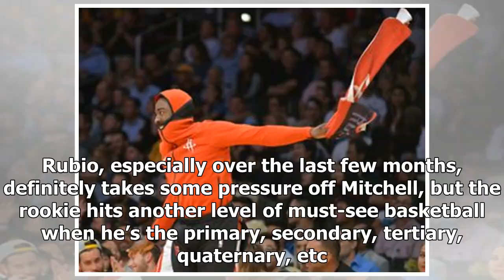Breaking News | 2018 NBA Playoffs Roundtable: What to watch for in Rockets - Jazz series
With the Houston Rockets and Utah Jazz series set to tip off in less than an hour, we give our thoughts and prediction on this series in roundtable form. Let’s roll! Who will be the biggest beneficiary of Rubio’s absence? Diana Allen: I think it only hurts the Jazz and helps the Rockets. I know that is a simple answer but there is no good news for the Jazz with Rubio being out. Kaleb Searle: Chris Paul. Rubio’s injury leaves the Jazz in a bind at the point guard spot. Either Donovan will be play...